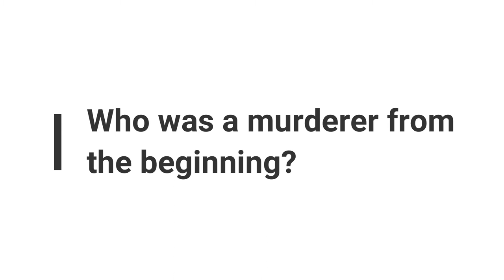Minute Bible Quiz on John Chapter 5-10